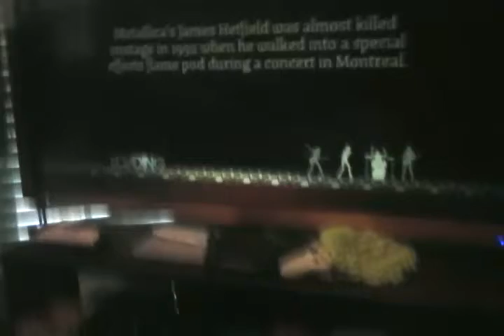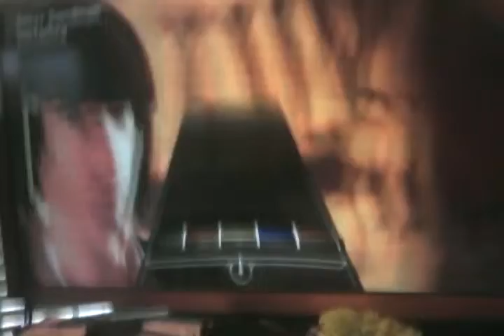Rock band enter sandman part 1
Credits      Johnpaul was recording